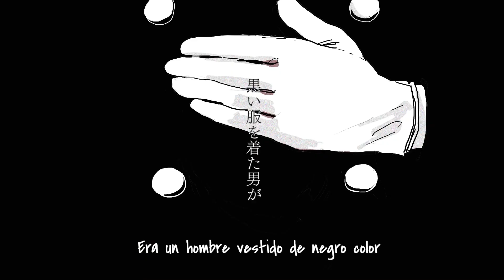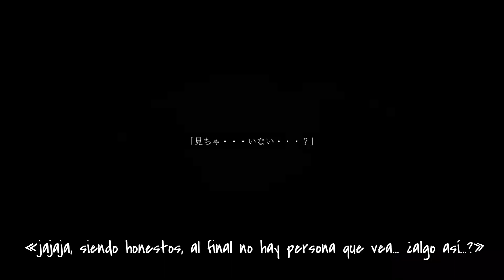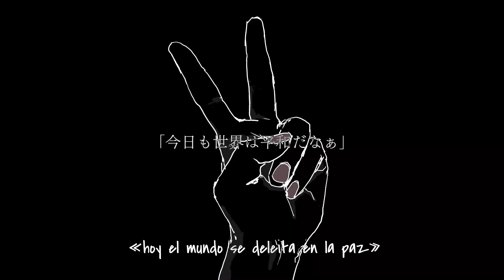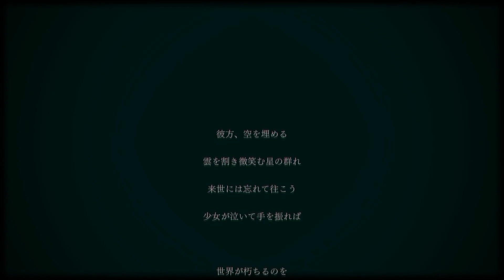【Cover español】Imaginary End【V flower】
★Créditos a la canción Original★
　➤ Música & Video: ルワン / Loin
　➤ Ilustración & Animación: Yota
☆Cover☆
　➤ VSQx: Cilix Izumi
　➤ Mix & Adaptación: Cilix izumi

■Comentario■
¡Pues bueno! Esta vez no me tardé tanto en traer algo más, algo gracioso es que a esta canción le tenía ganas desde que la escuché por primera vez, pero no tenía instrumental disponible, no fue sino hasta hace poco que volví a recordar la canción y me di cuenta de que ya contaba con instrumental para descarga.

De antemano me disculpo si la pronunciación/entendibilidad no es la que esperaban, pero es que es la primera vez que uso a Flower para un cover completo y no algo pasajero jaja, igual, me esforcé por combatir algunas consonantes. Si la pronunciación les parece buena, o les parece entendible, hagan caso omiso a este párrafo xD

¡Nos vemos, y cuídense! 😊

▲Aviso▲
Si desean usar mis adaptaciones, sean de la canción que sea, pueden hacerlo sin necesidad de preguntarme o de acreditarme (claro, con tal de que no digan que es suya) y de ser posible, mostrarme el resultado 😊.

❖Letra❖
Esperando el “final”
Veo créditos, van pasando sin más
Vuelvo a mí, regreso ya
«Qué película tan mal…»

Breve fue el momento en que
Desde arriba toda luz se cae en vigor
Un recuerdo en mi se ve
Era un hombre vestido de negro color

Al privar la chica de su visón

Desconozco el techo aquí
En mi mano hay vendas que me cubren, y
Me levanto de ahí
Mi otra mano va por la puerta gris

Grande veo aquel cartel
“El salvar la vida de alguien puede hacerlo usted”
«jajaja, siendo honestos, al final no hay persona que vea… ¿algo así…?»

«¡Por favor, alguien venga ya!»
Grita el de negro, pero el mundo no frena
Nadie ve lo que hay atrás
Esa chica quedó en abandono total
Sus ojos cerraba sin señal

De los audífonos se escucha
La canción que no perdona
En el teléfono se observa
La foto y su copia

Hay un barco que con toda rabia se llenó
Dentro de su botella me pregunto dónde encallará

Todos nos unimos y cantamos al unísono
«hoy el mundo se deleita en la paz»

Muy allá, en el cielo hay
Nubes y estrellas que sonriendo perforan
En mi otra vida olvidar
Que si ella su mano agita al llorar
Este mundo entero pudrirá